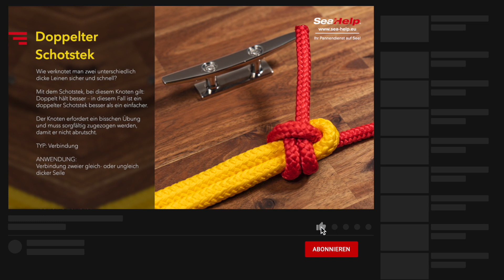Doppelter Schotstek, der Knoten zum Verbinden zweier nicht gleich dicker Leinen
Wie verknotet man zwei unterschiedlich dicke Leinen sicher und schnell?

Mit dem Schotstek, bei diesem Knoten gilt:
Doppelt hält besser – in diesem Fall ist ein doppelter Schotstek besser als ein einfacher.

Der Knoten erfordert ein bisschen Übung und muss sorgfältig zugezogen werden, damit er nicht abrutscht.

TYP: Verbindung

ANWENDUNG:
Verbindung zweier gleich- oder ungleich dicker Seile